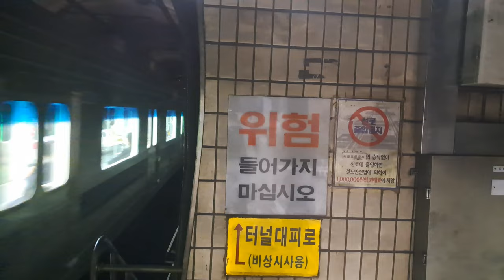밥통이가 진접을 간다고?????